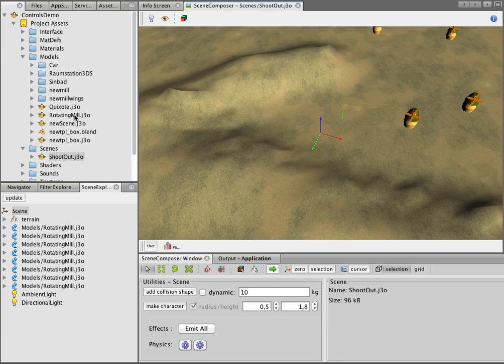Adding objects in the SceneExplorer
Adding objects in the jMonkeyEngine SceneExplorer. Sorry for the laggy video, something was pounding my CPU unusually when recording..